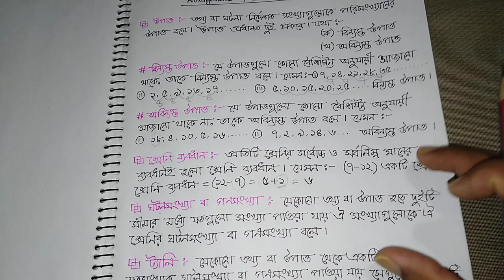Class 5 mathematics (৫ম গণিত - উপাত্ত বিন্যস্তকরণ)/গুরুত্বপূর্ণ সৃজনশীল আলোচনা Part 1/ PEC 2020